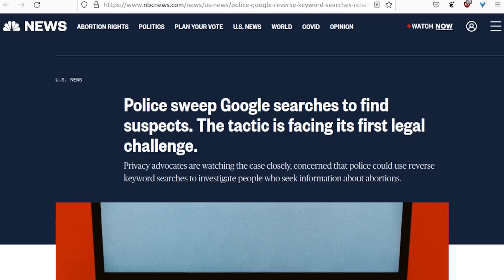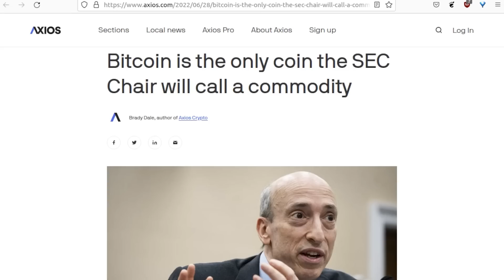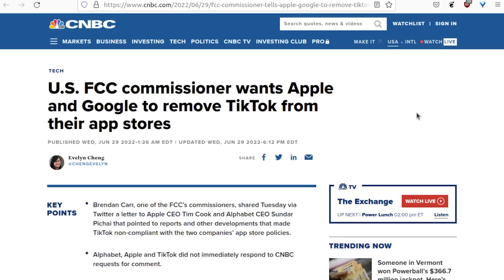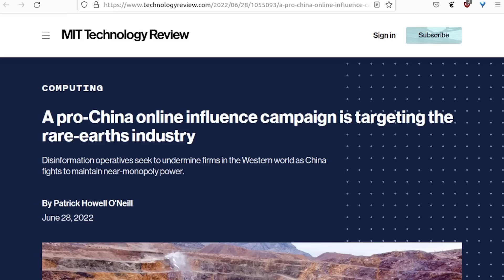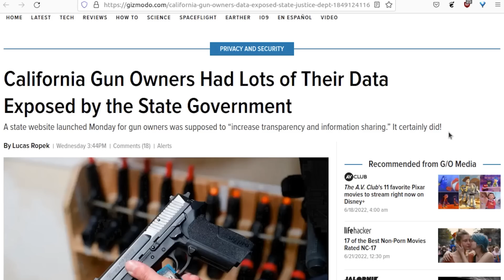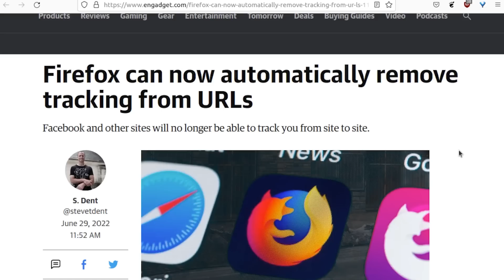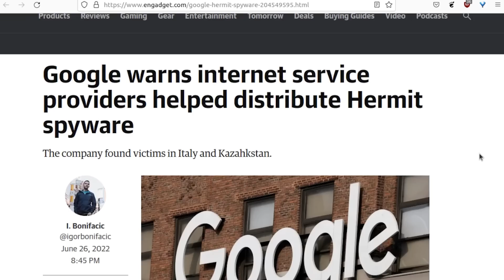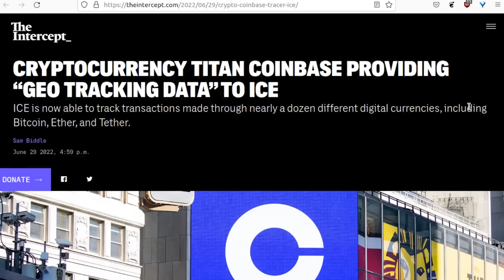Level1 News July 5 2022: Tik Tok, On the Clock, From the App Stores It Must Drop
0:00 - Intro
1:32 - Police sweep Google searches to find suspects. The tactic is facing its first legal challenge.
3:56 - California's online kids bill could end internet anonymity
5:16 - Supreme Court rejects Apple’s bid to continue fighting over two Qualcomm patents
6:53 - Bitcoin is the only coin the SEC Chair will call a commodity
7:46 - Factbox-The SEC's response to the 'meme stock' rally
9:14 - Senator posts cryptocurrency bill on GitHub, chaos ensues
10:05 - The FCC authorizes SpaceX’s Starlink system to be used on vehicles in motion
10:55 - FCC commissioner tells Apple, Google to remove TikTok from app stores
12:13 - Company behind Trump’s Truth Social now under investigation by federal prosecutors
12:55 - Tesla virtual power plant pays Powerwall owners to help end brownouts
15:08 - Russian parliament approves tax break for issuers of digital assets
15:46 - China's expanding surveillance allows state to tighten grip
17:31 - A pro-China online influence campaign is targeting the rare-earths industry
18:50 - India delays VPN rules to log customers data by 3 months
19:36 - Brazil is also considering making USB-C chargers mandatory for iPhones
20:31 - RansomHouse extortion group claims AMD as its latest victim
21:25 - California Gun Owners Data Exposed by State Justice Dept
22:15 - Kim Dotcom Not Happy, Says 'Mega Mass Piracy Report' is On the Way
24:35 - A wide range of routers are under attack by new, unusually sophisticated malware
25:52 - Firefox can now automatically remove tracking from URLs
27:06 - Employee gave OpenSea email addresses to 'unauthorized' party
27:56 - Hackers can now bring cargo ships and planes to a grinding halt
29:24 - People Are Using Deepfakes to Apply to Remote Jobs, FBI Says
31:10 - Google warns internet service providers helped distribute Hermit spyware
32:49 - T-Mobile has started selling your app data to advertisers
33:40 - Valorant will start listening to your voice chat in July
34:58 - Google launches Advanced API Security to protect APIs from growing threats
36:21 - Cryptocurrency Titan Coinbase Providing “Geo Tracking Data” to ICE

Check us out online at the following places!